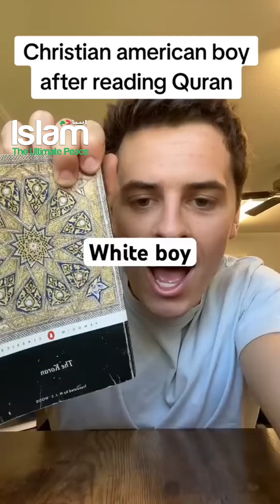AMERICAN CHRISTIAN BOY READS THE WHOLE QURAN IN ONE SITTING AND FINDS THIS !